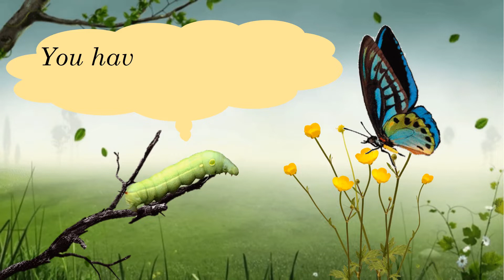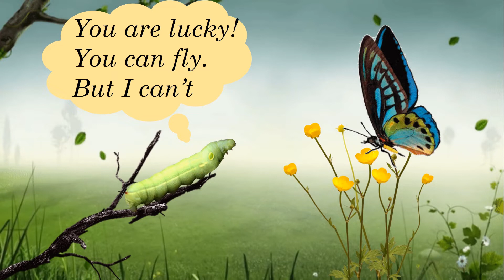Three Butterflies, Page – 10, The conversation between a butterfly and a caterpillar.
AP SCERT Syllabus lessons, Blossoms-4, Unit - Three Butterflies, Page – 10, The conversation between a butterfly and a caterpillar.